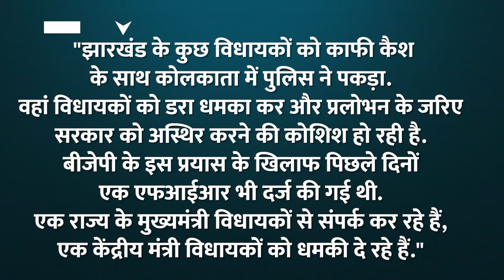Jharkhand Cash Scandal: कांग्रेस की अंतरिम अध्यक्ष ने तीनों विधायकों को किया निलंबित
Jharkhand Congress News: कांग्रेस अध्यक्ष ने तीनों विधायकों को निष्कासित कर दिया है. कांग्रेस ने आरोप लगाया कि बीजेपी द्वारा झारखंड की चुनी हुई सरकार को अस्थिर करने की कोशिश हो रही है.